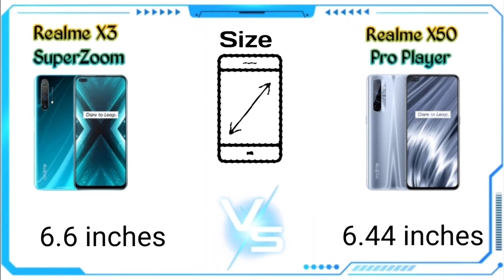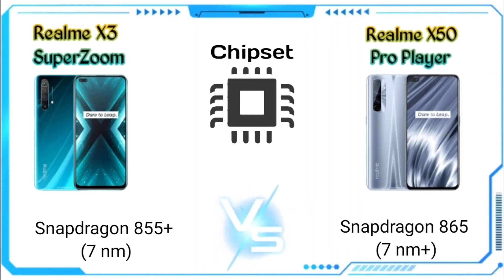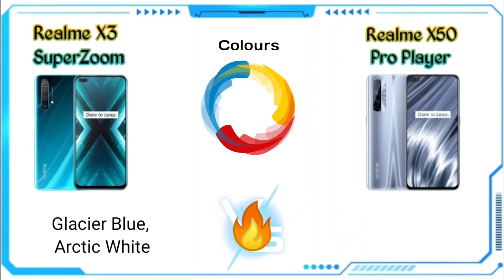Realme X3 Super Zoom Vs Realme X50 Pro Player||Trending Battle!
Hi Friends!

Youtube Tips .

"Mr Kashif Tech"

Vlogs & Village LofeChannel "Pak Village Vlogger "

Desclaimer,

RealmeX3SuperZoomVsRealmeX5ProPlayer||TrendingBattle!